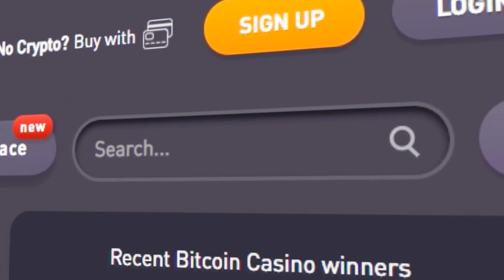THIS is the WORST SLOT I HAVE EVER PLAYED... BARN FESTIVAL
Disclamer: These sites are [18+] ONLY! Please gamble responsibly, This is not a form of generating income. Gambling should only be a fun activity, and you should never play with money you can't afford to lose.
Everyday @ 2:30pm EST